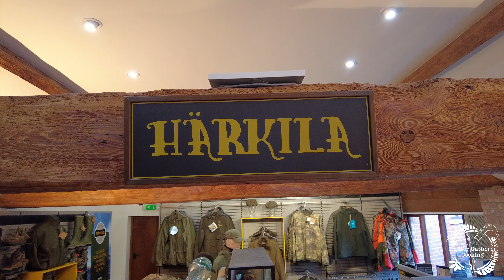Harkila Meets Hunter Gatherer Cooking at Harkila HQ UK Ep1 - Intro - HGC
All my other links are below

Alex
Editor - Hunter Gatherer Cooking

Firelighters on Amazon

My Gear:
I use an iPhone X to film and everything is edited on iMovie
I use a Zhiyun Smooth 4 gimble
This shoe mount is very useful
The sound is recoded with Rode mic's: See below
Wireless Go
Video MIcro Compact
For an iphone you will need the SC7

I have an Ulanzi U rig that I use which is really good

I have these cool LED light boxes which are battery powered